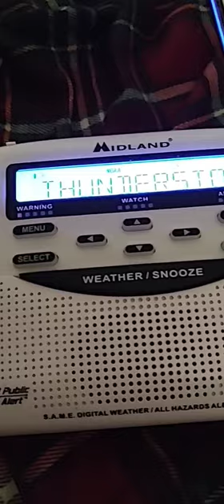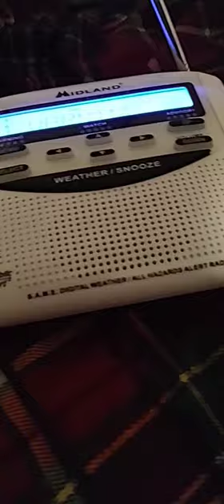EAS Noaa weather radio. Severe Thunderstorm Warning. July 20th, 2023.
The National Weather Service in Wilmington has issued a

Northeastern Georgetown County in northeastern South Carolina...
South central Horry County in northeastern South Carolina...
Northeastern Williamsburg County in northeastern South Carolina...

* At 856 PM EDT, a severe thunderstorm was located over Outland, or
22 miles southwest of Conway, moving east at 35 mph.
HAZARD...60 mph wind gusts.
SOURCE...Radar indicated.
IMPACT...Expect wind damage to trees and power lines.

Surfside Beach, Pawleys Island, Garden City, Murrells Inlet,
Hemingway, Rhems, Burgess, Oatland, Nesmith, Indiantown,
Plantersville, Outland, Yauhannah, Litchfield Beach, Morrisville,
Henry, Stuckey and Waccamaw Community Hospital.
HAIL THREAT...RADAR INDICATED
MAX HAIL SIZE...75 IN
WIND THREAT...RADAR INDICATED
MAX WIND GUST...60 MPH
Instructions: For your protection move to an interior room on the lowest floor of a building. Large hail and damaging winds and continuous cloud to ground lightning is occurring with this storm. Move indoors immediately. Lightning is one of nature`s leading killers. Remember, if you can hear thunder, you are close enough to be struck by lightning.

Transcript is from the National Weather Service website.